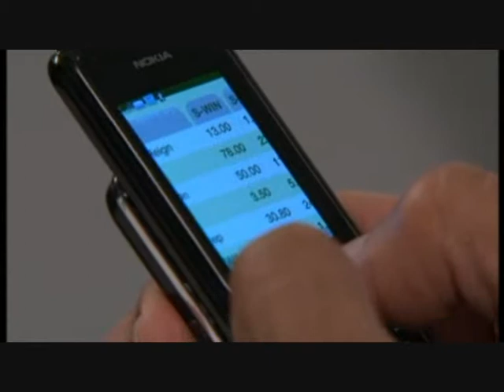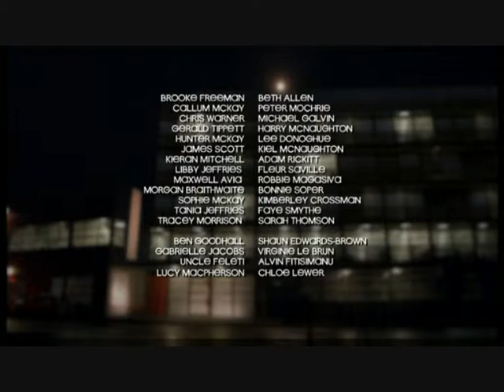Shortland Street Episode 4336